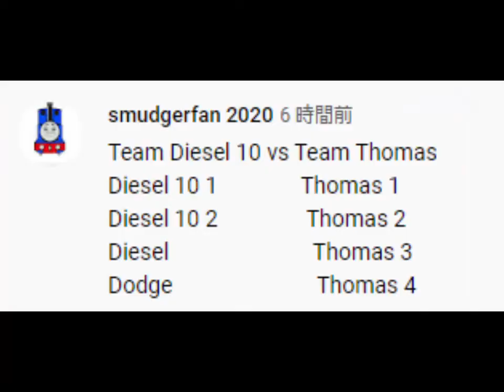World's Strongest Engine 547 TEAM DIESEL 10 VS TEAM THOMAS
Spazzmatica Polka